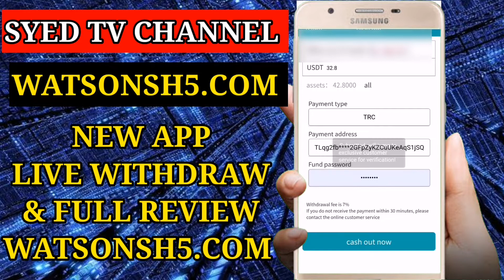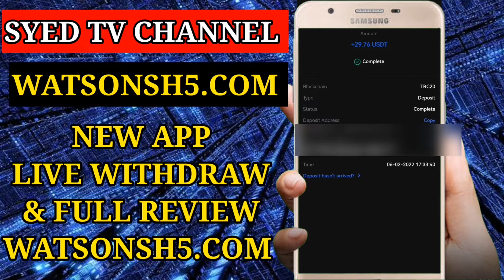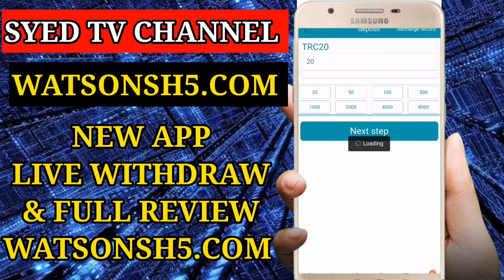new earning app | watsons withdraw proof | order grabbing app | watsons live withdraw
NEWLY LAUNCHED PLATFORM TODAY

 $ 10 bonus for each person who registers
 It is not allowed to open 2 accounts in the same IP

 Withdraw fee 7%
 Withdraw time 5 minuts

 ▪️Level 1 - $ 30 (4% commission)
 Invite 0 friends ACTIVE
 ▪️Level 2 - $ 500 (5% commission)
 Invite 3 friends ACTIVE
 ▪️Level 3 - $ 2000 (6% commission)
 Invite 10 ACTIVE friends
 ACTIVE friends fall to have $ 100 minimally invested.
 You can attract all the investment and profit whenever you want!

 The $ 4 bonus earns 1 time for each person who invests a minimum of $ 100 below you, plus the commission earns from peer profits every day.

 Team commission
 ▫️A 16%
 ▫️B 8%
 ▫️C 4%

 For example if the friend below you has invested $ 1000 and he makes a profit of $ 50
 You earn 16% of his $ 50, which is $ 8

free 10$ signup bonus new earning app order grabbing app watsonsh5.com latest earning app

MY USERNAME THIS IS MY USERNAME DON'T MESSAGE OTHER NAMES.

1st

2nd

3rd

4th

5th

6th

7th

RELATED SEARCH :

shopee15 withdrawal
shopee15
shopee17 earning app
shopee 15 order grabbing app
11streetbuy earning app
new order grabbing app
onbuy earning app
8mall earning app
8mall order grabbing app
best order grabbing apps today
new earning app in india
new earning app in Nepal
new earning app in turkey
new earning app in Afghanistan
new earning app Istanbul
new earning apss 2022 today
best buy earning app
genesis miner earning app
shopee 15 new earning app
shopee 15 live recharge video
new apps working
real earning apps today
best earning apps now
dawnfarm earning app
smartwork earning apps
syed tv channel
syed tv
hussains tag
fida mughal
arooj online tips
apps and tips
best buy
today investment earning apps
free earning apps
free order grabbing apps 2022
krogger88
shopiff
topcashback
ebay
ebay15
shopfly scam update
11streetscam
11streetbuy
11streeetwithdrawal
11 street withdrawal issue
11 street com issue
11 street latest update
11 street shocking update
11street review
11street earning app
11street syed tv help
11street hussains tag
11street whatsapp group
11street tony
11street huge scam
11street updates
how to make money free
how to make money usdt earning
usdt bonus alls
usdt signup bonus apps
syed tv channel usdt apps
syed tv channel new apps
syed tv hussain's tag
fida mughal online earning
mirum earning app
shopee15 today
8mall app
mirum free vip
fnacbots
how to make money with mirum earning
earn free usdt online
mirum free earning app
11 street withdrawal issue solved
areeoj
appsyoucare 11street
tayab habib 11street
bad news for 11street users
nio earning app
linio earning app
allegrox
allegro withdrawal proof
new earning app allegrox
allegrox.store
allegrox order grabbing app
best new earning app today 2022
investment earning apps 2022